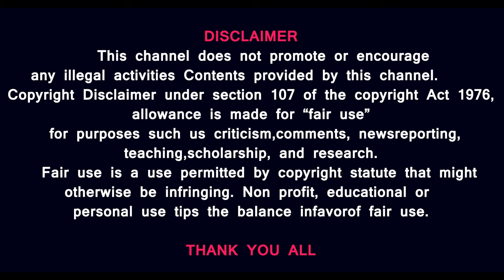kallakurichi கள்ளச்சாராயத்தில் Thinner ஊத்திக்கொடுத்தவங்க யார்? சிபிசிஐடி போலீசார் அதிர்ச்சி தகவல் ?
Prasath signature